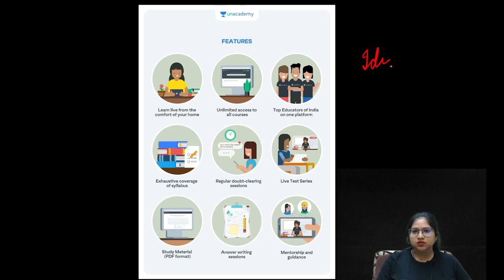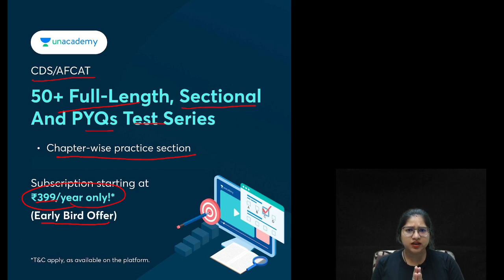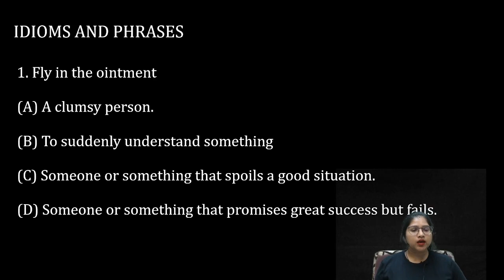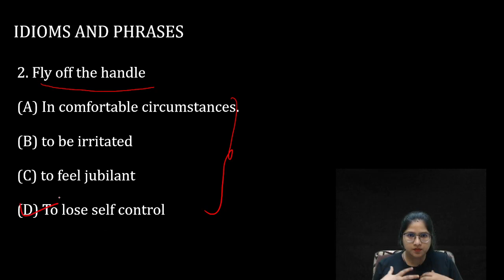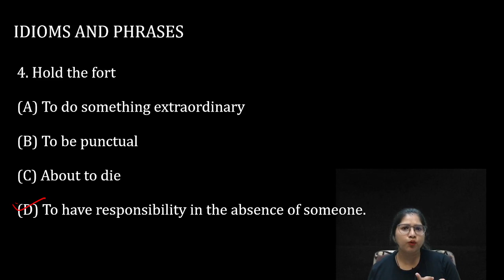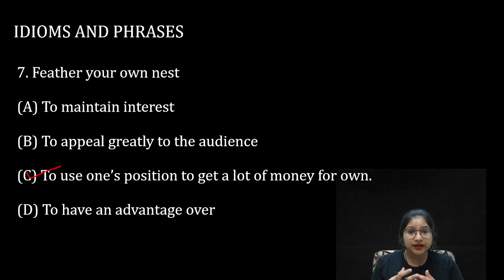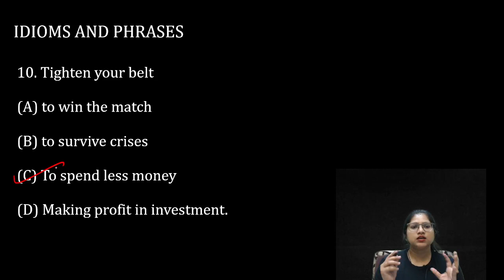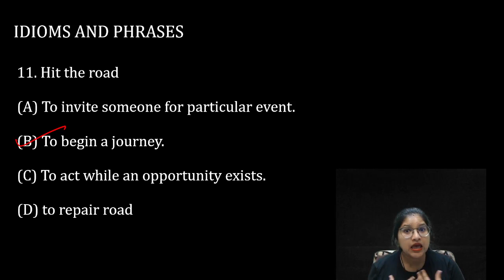Most important Idioms for CDS/AFCAT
In this session, the educator tell you some very important idioms and phrases for the upcoming defence exams.